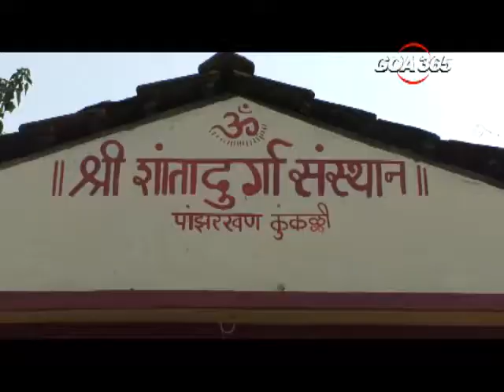GOA365 - Pazorconi celebrates Chatrotsav